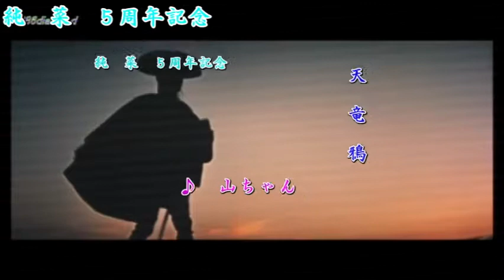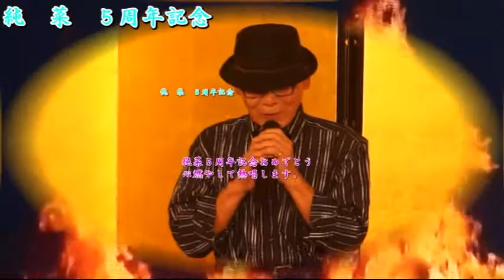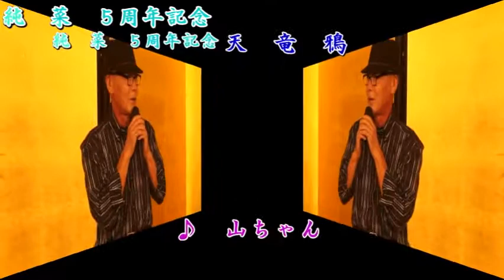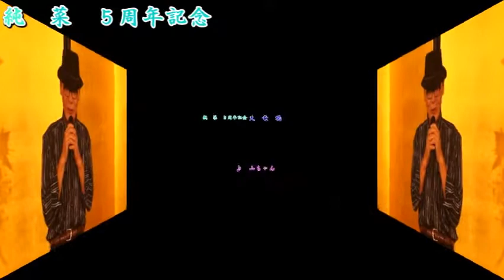カラオケ銀座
５周年記念頑張って熱唱いたしました。